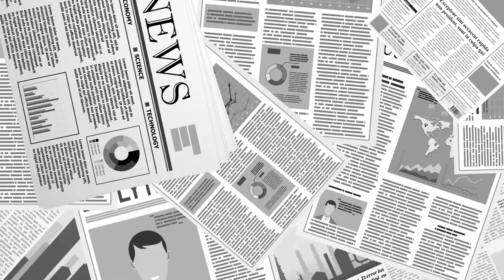중대범죄수사청 / 막 가는 사람들 [공병호TV]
Bitcoin : 3MTW849AkP2ftLeSK2teZHMmzLu7Z83s9U